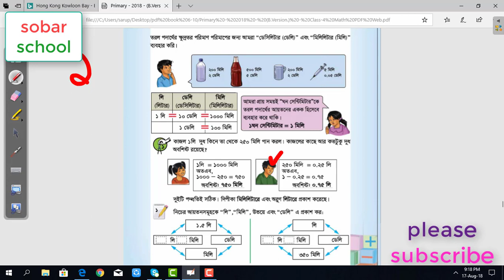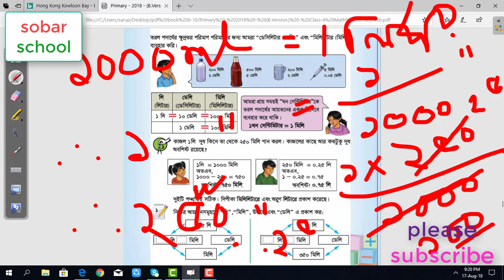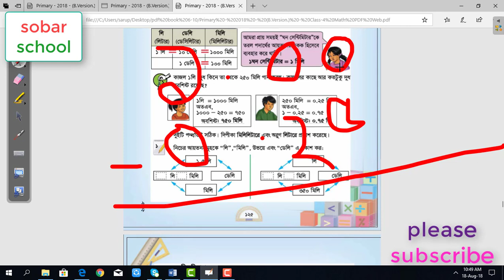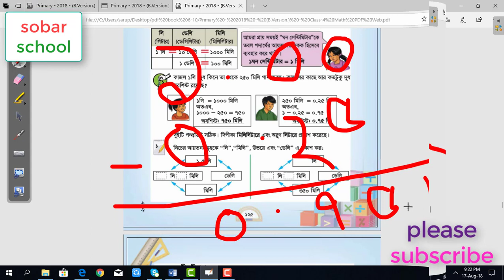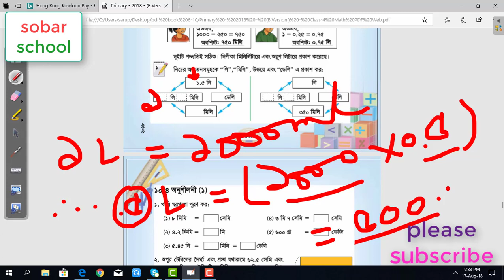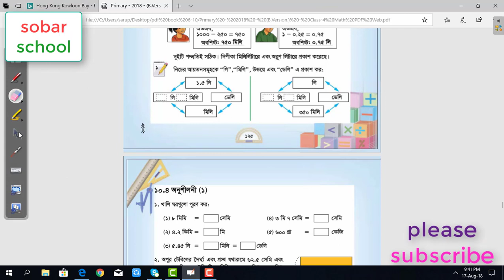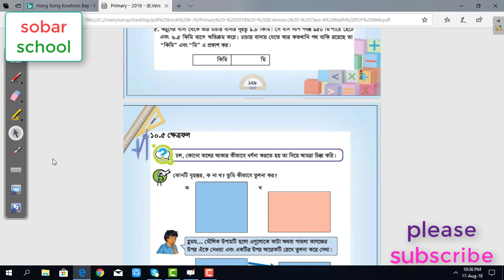♡♥ class 4 math bangla | ৪র্থ শ্রেণি গনিত ♡♥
→৪র্থ শ্রেণি গণিত টিউটোরিয়াল

### part 48  :

এই ভিডিও টি একটি ধারাবাহিক ভিডিও  ।এখানে ৪র্থ শ্রেণি গণিত  করা হয়েছে ।এর মাধ্যমে ছাত্র - ছাত্রীরা উপকৃত হবে ।

class four math for kids,
Class 4 Math,
class four maths in bangla
প্রাথমিক গণিত,
চতুর্থ শ্রেণি গনিত,
Primary Math,
How to understand zero,
class 4 math for kids,
প্রথম শ্রেণি গণিত,
Counting tutorial bangla,

class four math,
Prathomic Gonit,
How to Learn Class 4 math,
class 4 maths in bangla,

onko class 4,
অঙ্ক ৪র্থ শ্রেণি,
৪র্থ শ্রেণি অঙ্ক,
Prathomic Gonit 4 Bangla Tutorial,

class 4 mathematics,
gonit somadhan,
gonit somadhan class 4,
class 4 gonit somadhan,
৪র্থ শ্রেণি গনিত,

Bangla Counting Tutorial,
Prathomic Gonit,
Sobar school,
Prathomic Gonit,